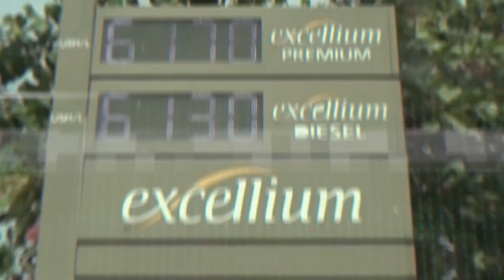Government tasked on Gender Equality and Development